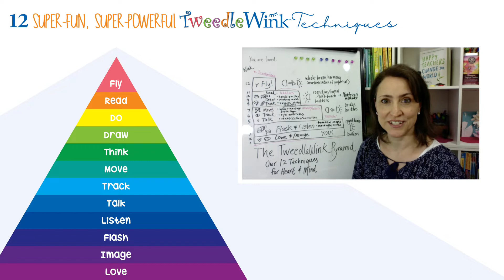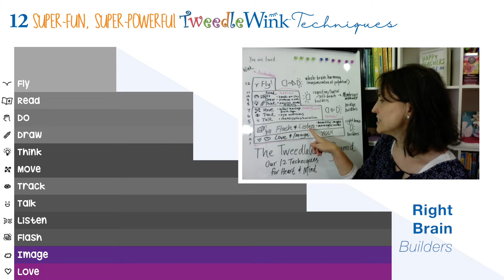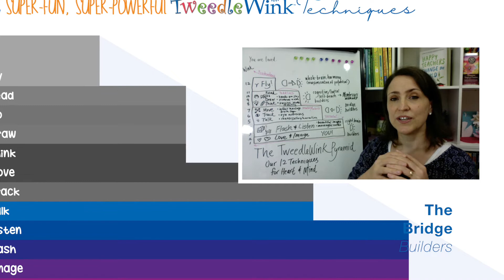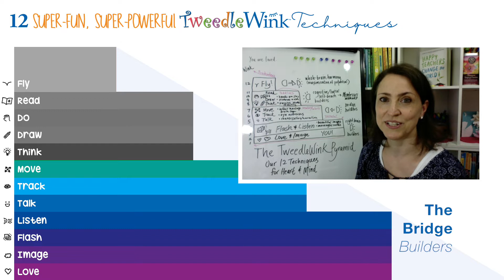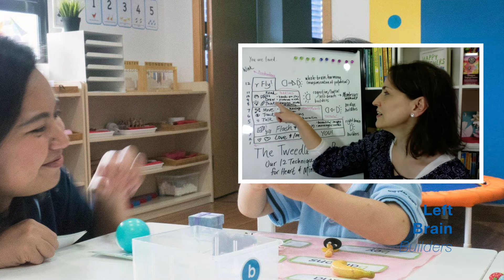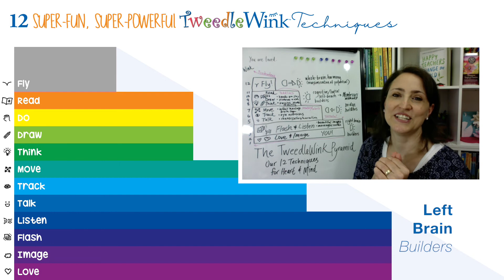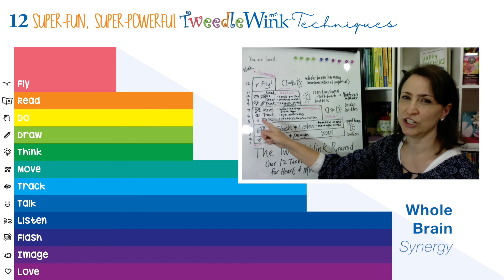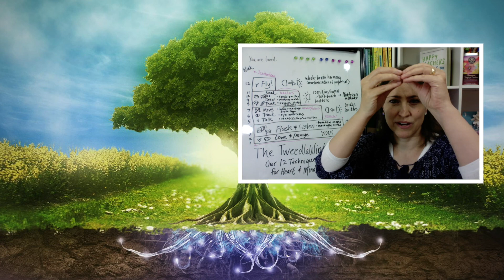The TweedleWink Pyramid: What To Teach Your Children During the First 6 Years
New to TweedleWink?  New to flashcards?  Not sure what right brain education is or why your child might benefit from it?  Here's a FREE MINI COURSE with TweedleWink founder, Pamela Sue Hickein, featuring:
• What is the TweedleWink Pyramid?
• What are the 12 TweedleWink techniques that we use to maximize a child's potential?

Listen along as Pamela gives a step-by-step explanation of what each technique is, what it does, and why it's so important for brain development.

Learn about:
 - Right Brain Boosters (creative/intuitive)
 - Bridge Builders (mental processing/communication)
 - Left Brain Boosters (logical/practical)
 - Whole Brain Synergy (GENIUS!)

Pour yourself a cup of tea, grab a notebook (or your "Right Brain Education" book--to mark up with notes), and follow along!

Our NEWEST edition of "Right Brain Education" is now on Amazon!